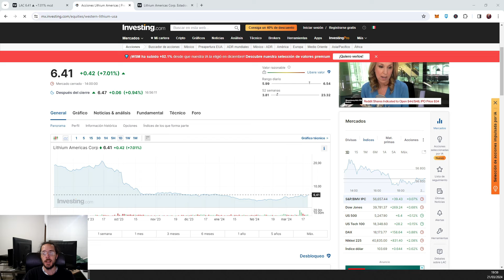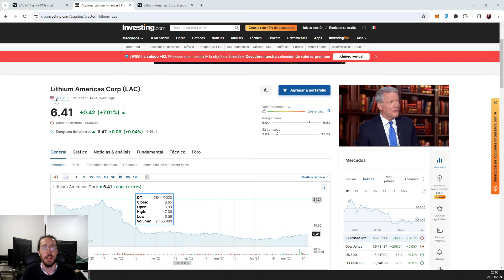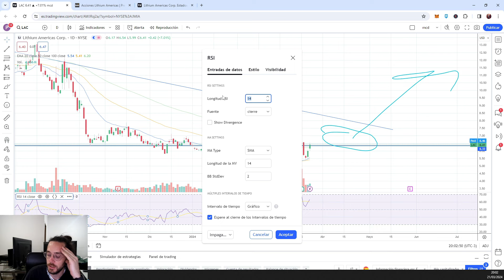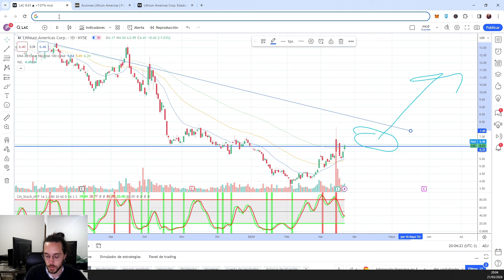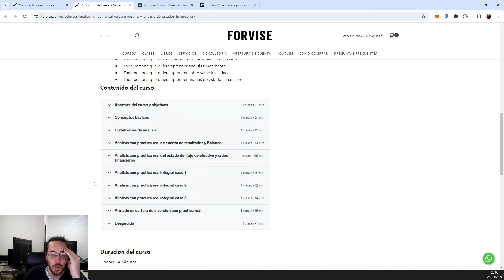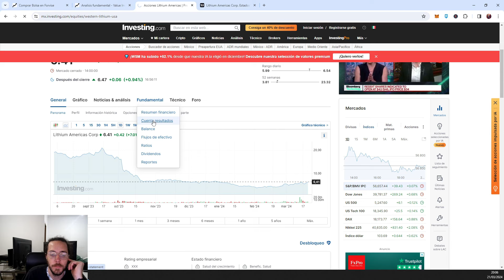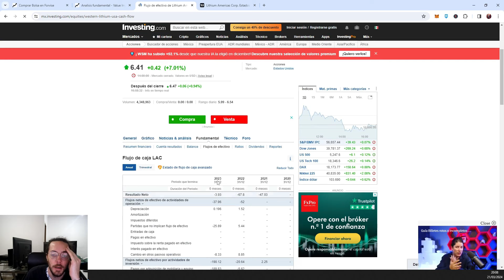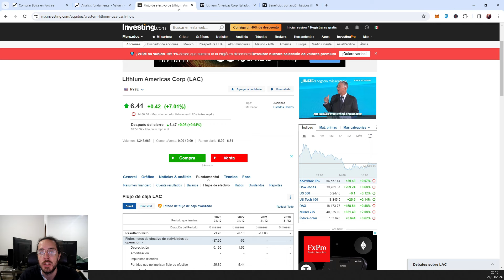🔥 OPORTUNIDAD de INVERSIÓN en CEDEAR a LARGO PLAZO 💰 GANALE al PLAZO FIJO, DÓLAR e INFLACIÓN